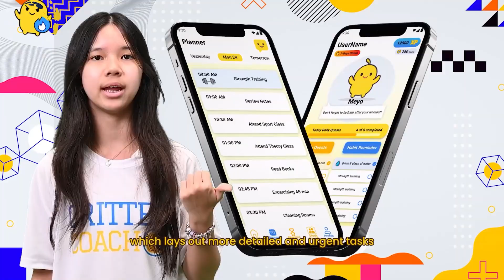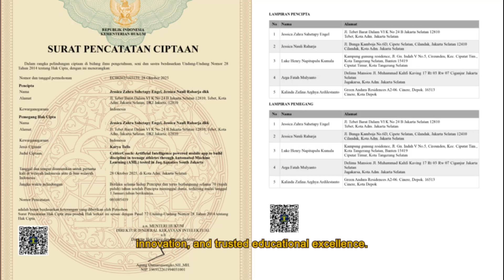IPITEx 2026, CRITTERCOACH: YOUR POCKET COACH FOR EVERY PRACTICE AND EVERY GOAL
This research aimed to design, develop, and evaluate CritterCoach, an AI-powered self-care mobile application that promotes discipline and productivity among teenage student-athletes. The app combines gamification elements such as rewards, streaks, and customizable avatars with artificial intelligence for task verification, transforming daily routines into engaging and accountable experiences. Trials were conducted with five participants from JAQ Aquatics in South Jakarta to assess the app’s effectiveness in improving time management, motivation, and academic balance. Results from pre-test and post-test data showed an average improvement of 38% in self-discipline and time management, while usability tests yielded a satisfaction score of 4.63 out of 5. The AI verification system achieved an average precision of 96.8% and recall of 92.7%, ensuring reliable performance. Furthermore, the sustainability evaluation rated the system 4.7 out of 5, indicating high scalability and technical stability. Overall, CritterCoach proved effective in enhancing user consistency, focus, and motivation, demonstrating its potential as a sustainable digital tool for habit development among student-athletes.